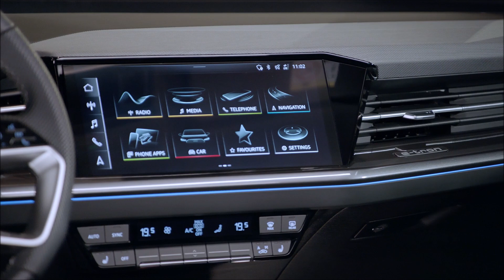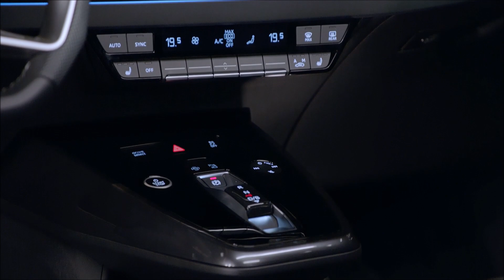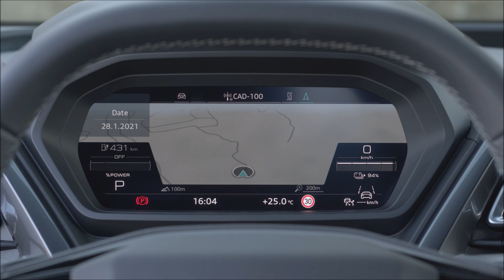Audi Q4 e-tron: novo SUV 100% elétrico - vem ao Brasil?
A Audi apresentou ao mundo na quarta-feira, 14, seus novos veículos 100% elétricos: o Audi Q4 e-tron e o Audi Q4 Sportback e-tron, os primeiros SUVs compactos elétricos da fabricante alemã., e neste vídeo mostraremos o Q4 etron.
O Audi Q4 etron chega às concessionárias da Europa em junho de 2021, com preço de 41.900 euros (R$ 284 mil).
A gama do Q4 compreenderá três versões de tração, duas como um motor no eixo traseiro e uma versão quattro com dois motores, um em cada eixo – dependendo da versão, a autonomia pode chegar até 520 km de acordo com o ciclo WLTP.
Os faróis dos Q4 e-tron e Q4 Sportback e-tron são equipados com LED de série – LED Matrix são opcionais. Além deles, as luzes de condução diurna (DRL) são uma novidade no mercado e representam o próximo estágio de evolução da tecnologia. Pelo sistema MMI touch, o motorista pode selecionar até quatro assinaturas diferentes. Cada um deles possui um tema próprio e oferece uma expressão individual.
Com 4,59 metros de comprimento,  1,86 metros de largura e 1,61 metros de altura e tem distancia entre-eixos de 2,76 metros. Rodas de 19 a 21 polegadas e carroceria com aspecto mais 'musculoso'. O espaço disponível no interior é comparável a um SUV de grande porte, uma vez que não tem túnel central. Para os passageiros do compartimento traseiro há generoso espaço para as pernas, e também se beneficiam da vantagem da plataforma tecnológica, que é projetada somente para modelos elétricos.
No interior dos novos modelos há um espaço total de armazenagem de cerca de 25 litros: mesmo garrafas de 1 litro podem ser guardadas neles com segurança e ao alcance ergonomicamente ideal.
O compartimento de bagagem, dependendo da posição dos encostos traseiros, o volume vai de 520 a 1.490 litros no Q4 e-tron e 535 a 1.460 litros na versão Sportback.
O cockpit apresenta um design distintamente tridimensional e seus volumes geométricos estão inter-relacionados. Em ambos os modelos, as unidades operacionais e de exibição assumem a função de elementos de design.
Trem-de-força e bateria
O Q4 35 e-tron tem uma bateria 55 kWh, que carrega até 7,4 kW em corrente alternada (AC) e até 100 kW em corrente direta (DC). Os Q4 40 e-tron e Q4 50 e-tron quattro terão uma bateria maior com capacidade bruta de 82 kWh, que permite recarga de até 11 kW em corrente alternada e até 125 kW em corrente direta.

O Q4 35 e-tron e Q4 40 e-tron – tem um motor elétrico que traciona as rodas traseiras, com uma potência de 125 kW (170 cavalos) e 150 kW (204 cavalos) respectivamente. A versão topo de linha Q4 50 e-tron quattro tem dois motores elétricos para a tração elétrica nas quatro rodas: eles fornecem uma potência máxima de  220 kW (299 cavalos), suficiente para uma aceleração de 0 a 100 km/h em 6,2 segundos e velocidade máxima eletronicamente limitada de 180 km/h.
A autonomia pode chegar até 520 km, de acordo com o ciclo WLTP, com uma única carga da bateria dependendo da versão do Q4 e-tron. Nas versões com a bateria de capacidade máxima de carga de 125 kW, em condições ideais é possível carregar eletricidade suficiente para cerca de 130 km em 10 minutos, também de acordo com o ciclo WLTP.
Vem ao Brasil? Apesar de não haver comunicado oficial da Audi, provavelmente sim, virá, já que a Audi está ofertando no mercado brasileiro toda sua gama de elétricos. Então, em 2022 deve chegar ao Brasil o Q4 etron e o Q4 Sportback etron.